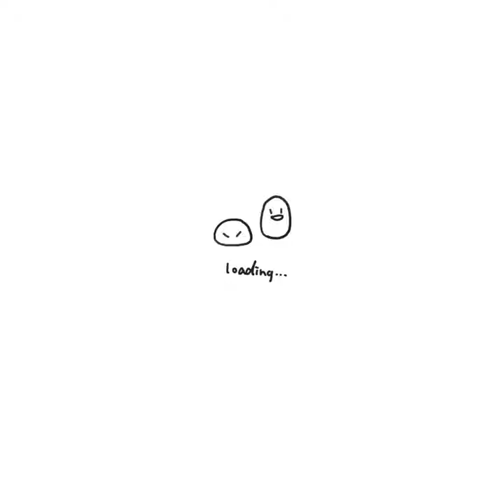🥰DELTA BUS RIDERS 2020🥰 MASS ENTRY 🐅🐆🐅